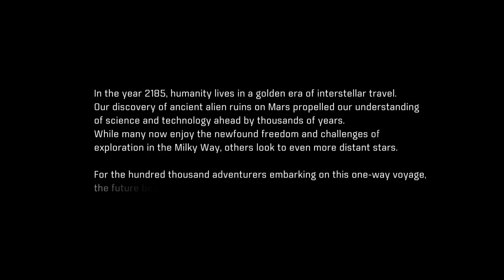Let's Play Mass Effect: Andromeda (Blind), Part 2: Rise and Shine!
Beginning our adventure in earnest, our ship kind of... runs into something.